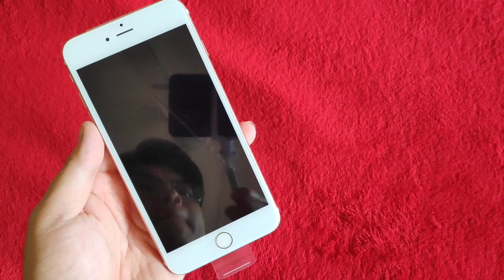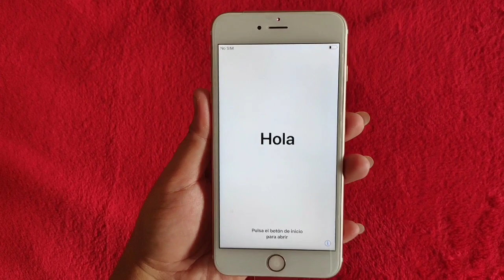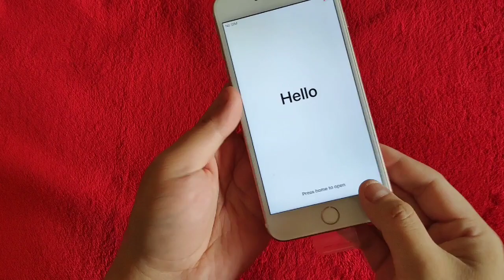Unboxing IPHONE 6S PLUS in 2020✨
Rose Gold
ios 13.3